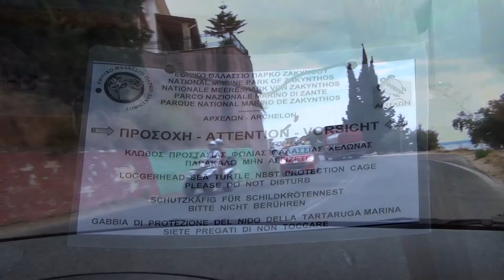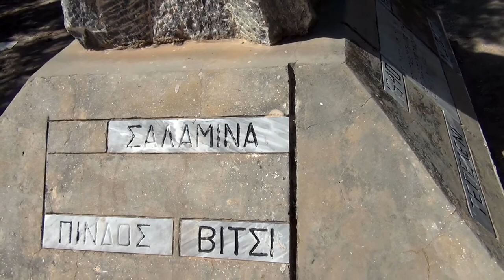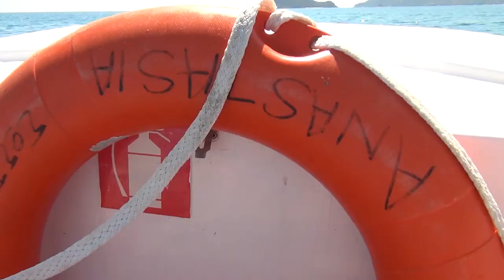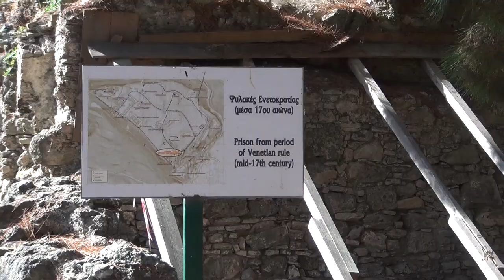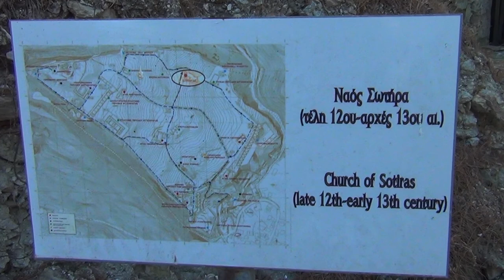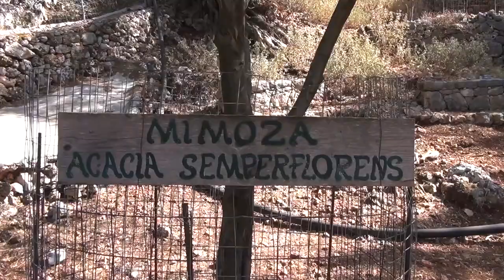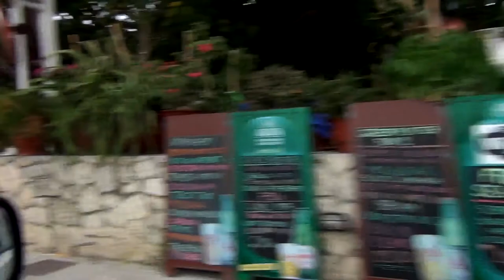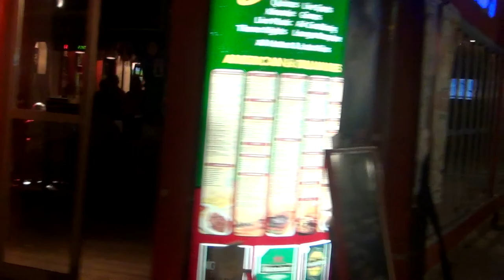Zakynthos Island, Greece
Замечательные каникулы на сказочном острове Закинф